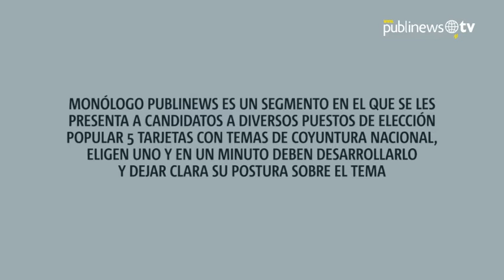Mario Estrada: "Las protestas son el sentimiento de un pueblo que ya está cansado"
Monólogo Publinews es un segmento en el que se les presenta a candidatos a diversos puestos de elección popular 5 tarjetas con temas de coyuntura nacional, eligen uno y en un minuto deben desarrollarlo dejando clara su postura sobre el tema. En esta ocasión, el turno fue para el candidato a la presidencia por el partido Unión del Cambio Nacional (UCN), Mario Estrada